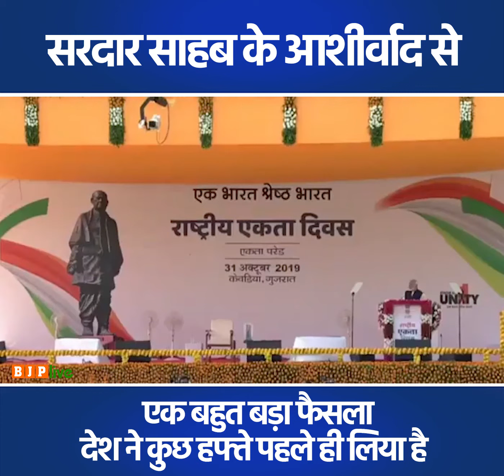सरदार साहब के आशीर्वाद से जम्मू कश्मीर से अस्थाई दीवार (अनुच्छेद 370) को गिरा दिया है: पीएम मोदी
सरदार साहब के आशीर्वाद से एक बहुत बड़ा फैसला देश ने कुछ हफ्ते पहले ही लिया है।

दशकों तक हम भारतीयों के बीच अनुच्छेद 370 ने एक अस्थाई दीवार बना रखी थी।

जो दीवार कश्मीर में अलगाववाद और आतंकवाद बढ़ा रही थी, अब वो दीवार गिरा दी गई है: प्रधानमंत्री श्री नरेन्द्र मोदी